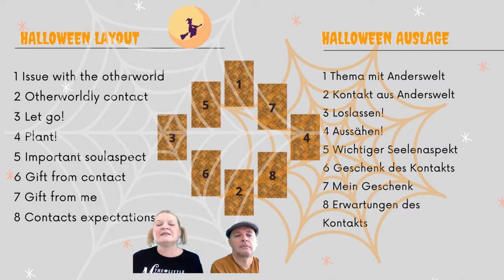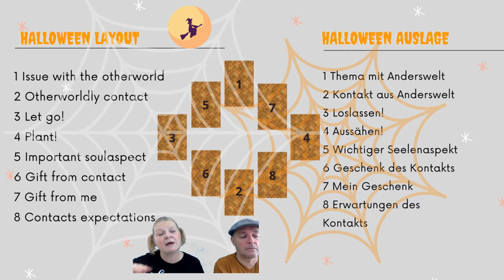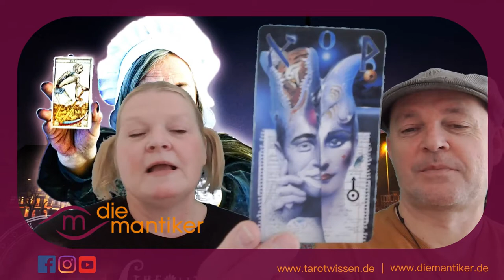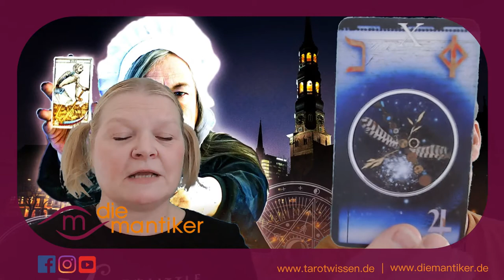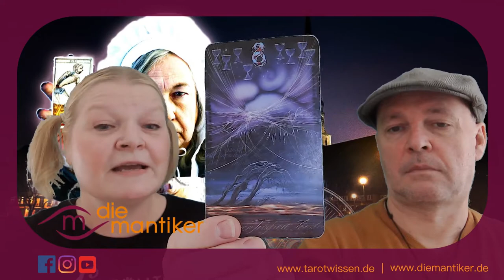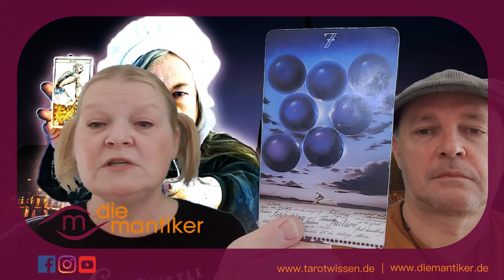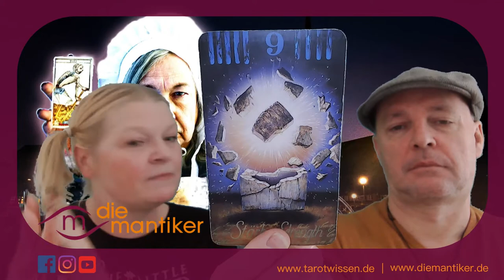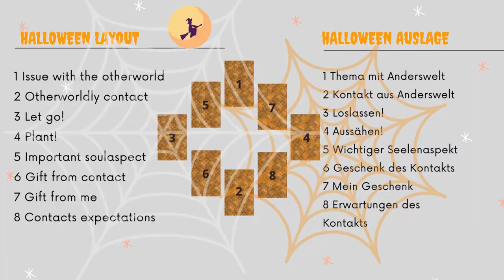Samhain / Halloween Reading - International TAROT CONFERENCE STOCKHOLM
In this Video ROE and Kirsten Buchholzer demostrate how their Samhain Reading works. This is a live Video broadcasted in the Facebook Group for the International Stockholm Tarot Conference